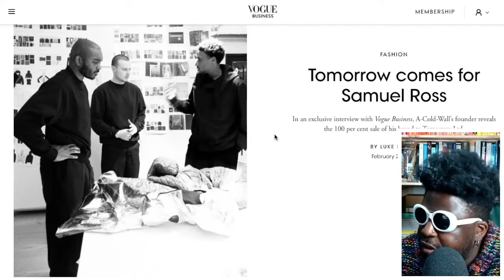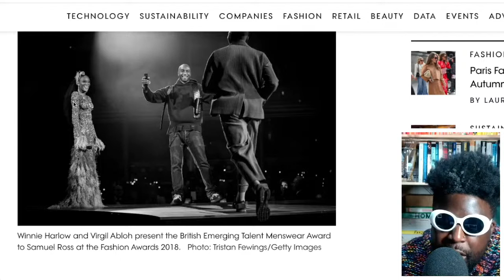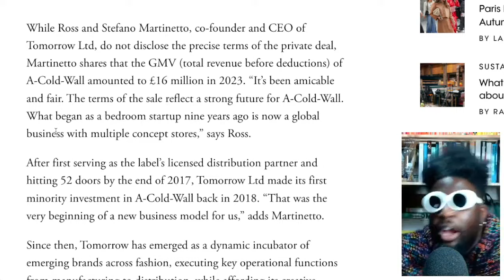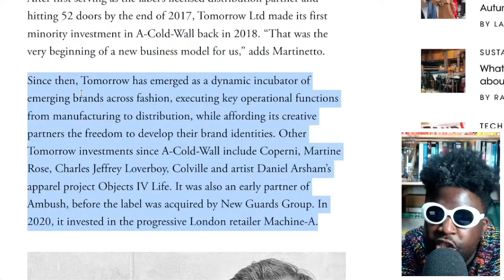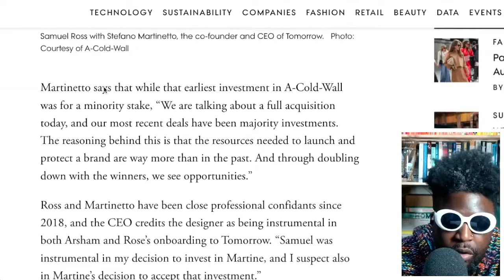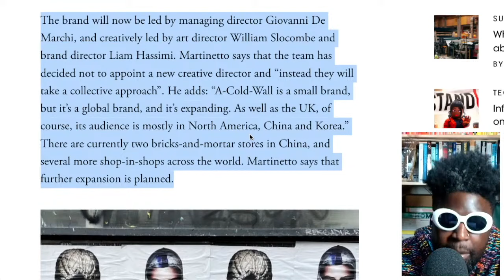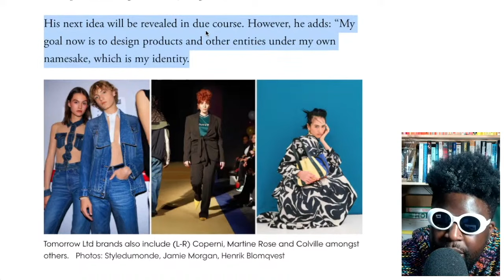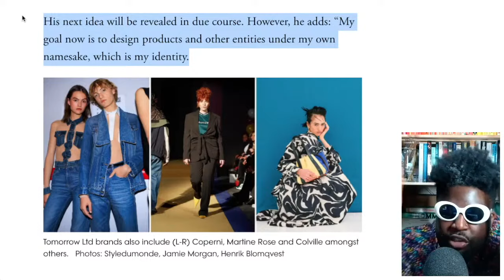Samuel Ross SELLS 100% of A-Cold-Wall* to Tomorrow Ltd